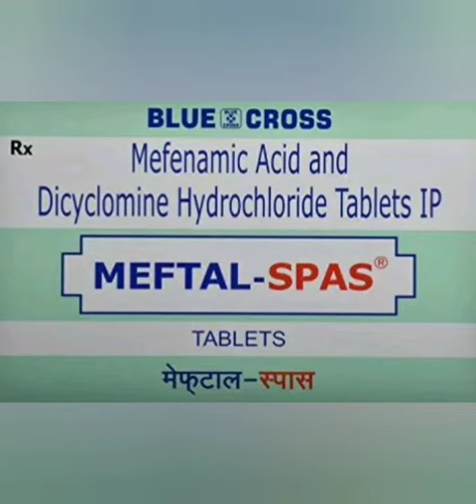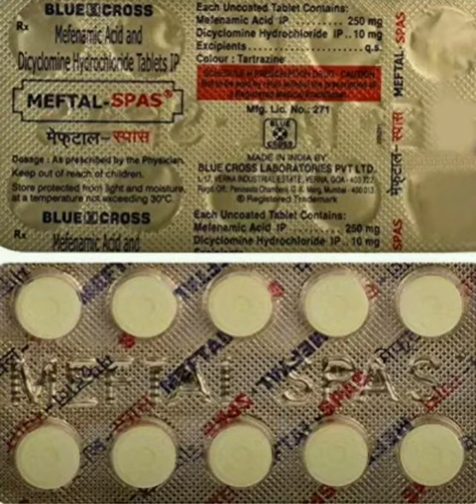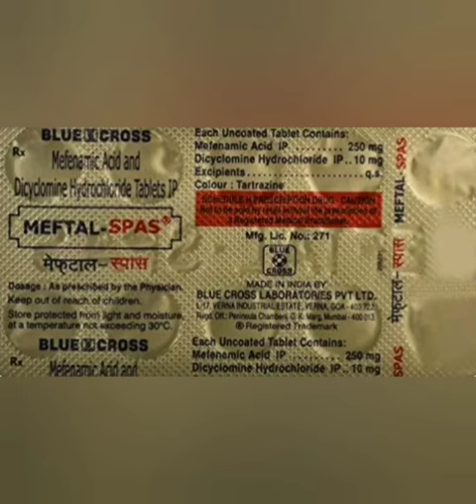पेट के दरद की गोली mental spas tablet / mefenamic acid and dicyclomine tablet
meftal spas tablet uses, side effects and doses in Hindi